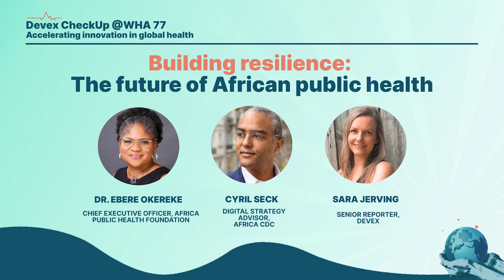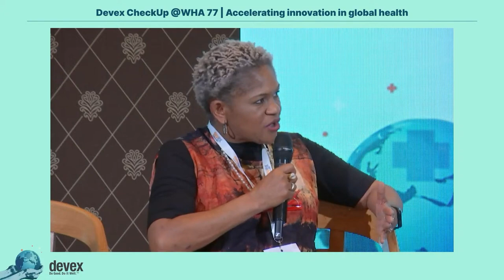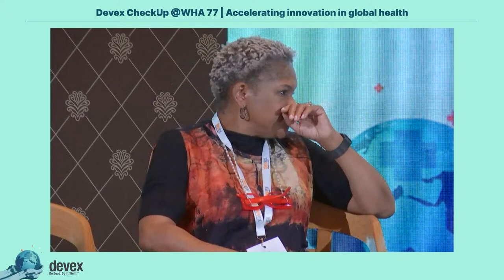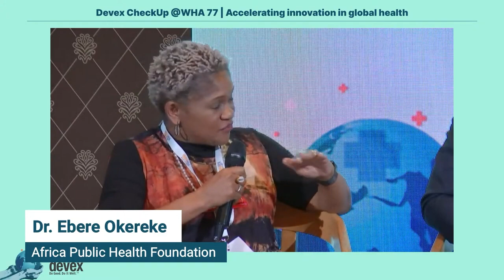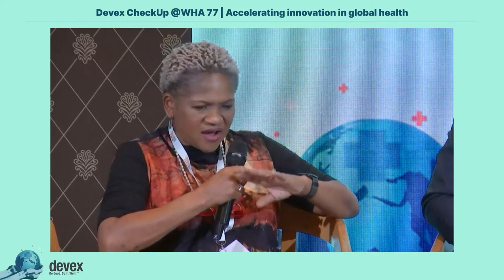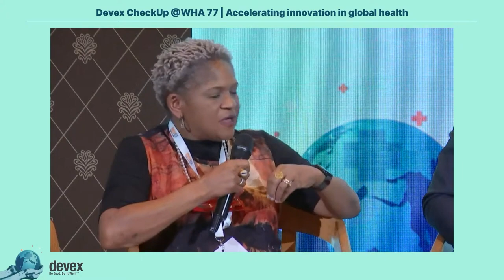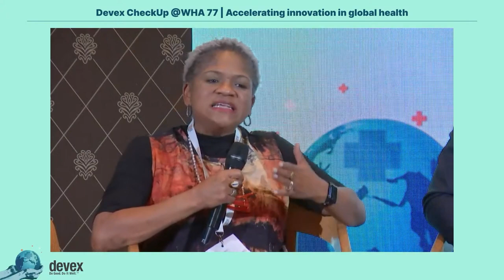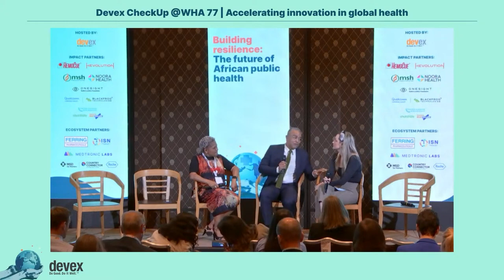Devex CheckUp @WHA77 - Building resilience The future of African public health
Dr. Ebere Okereke, Chief executive officer, Africa Public Health Foundation
Cyril Seck, Digital strategy advisor, Africa CDC
Sara Jerving, Senior Reporter, Devex